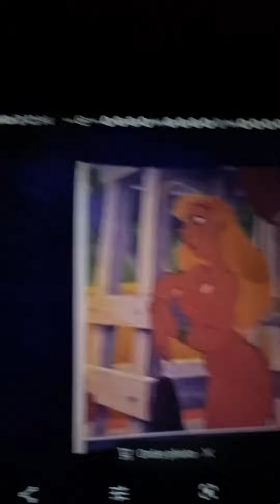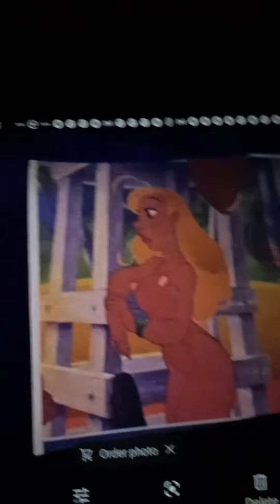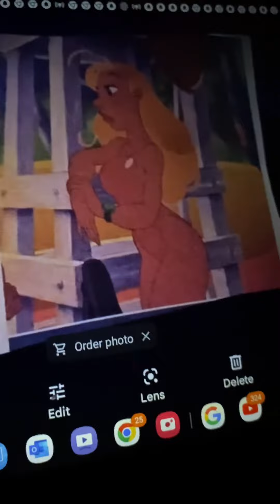Lilo & Stitch The Series Theme Song